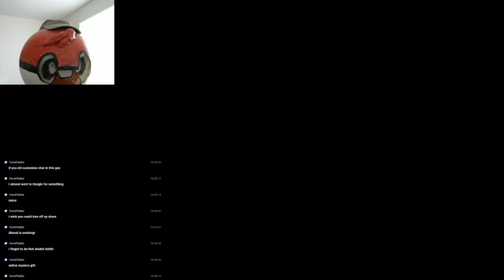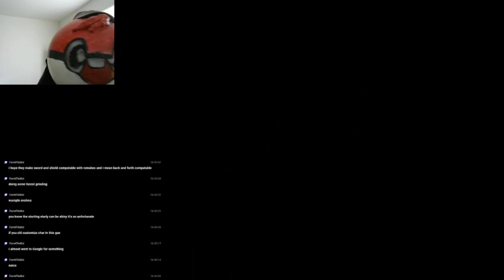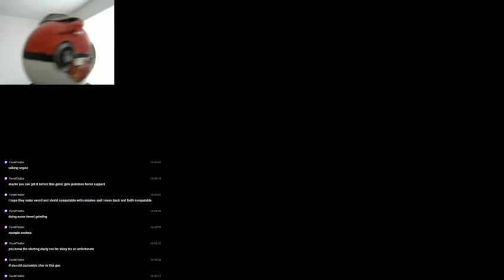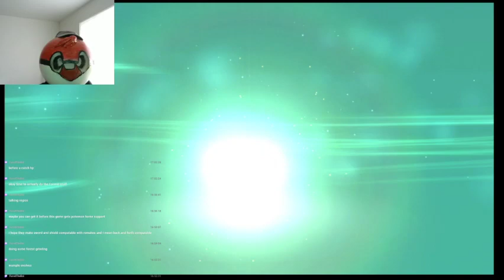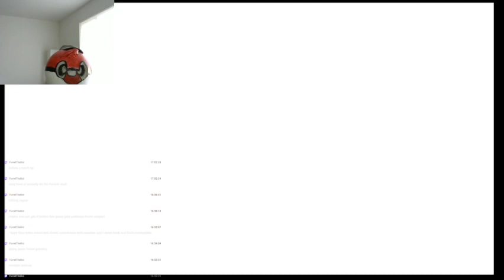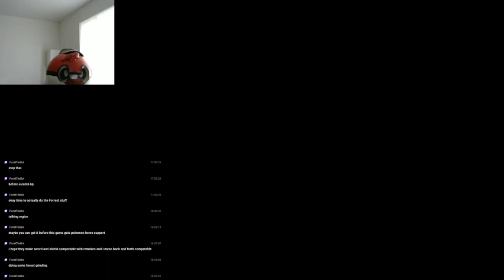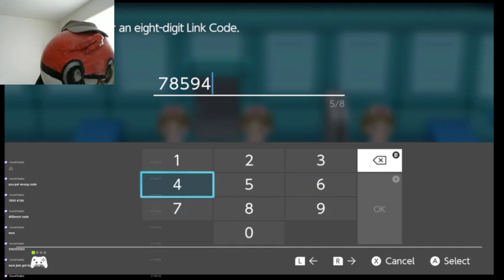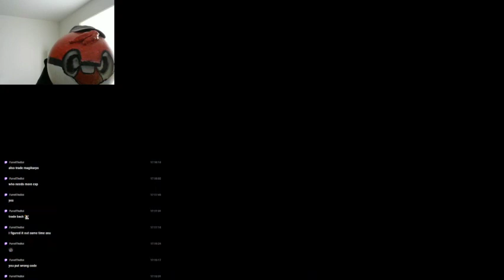Pokemon Shining Pearl Part 4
A playthrough of Pokemon Shining Pearl. I ended up choosing chimchar like I did long ago and also because the random plushie I got was chimchar. I'm going to relive Sinnoh in a new artstyle and I hope you join me as I travel through the region and catch all the pokemon. I'm also looking forward to seeing how it ties into Pokemon Legends Arceus.